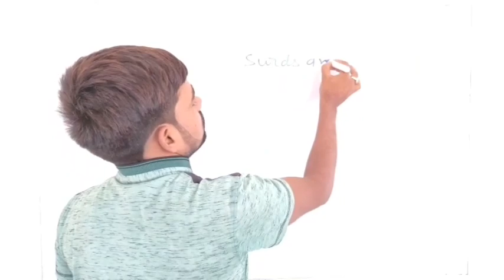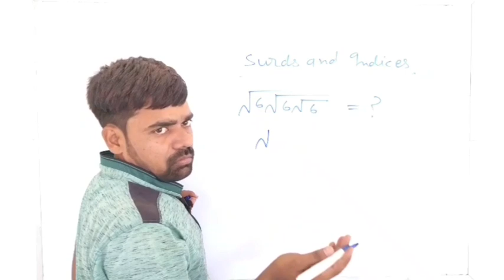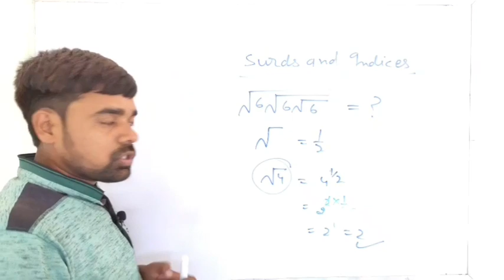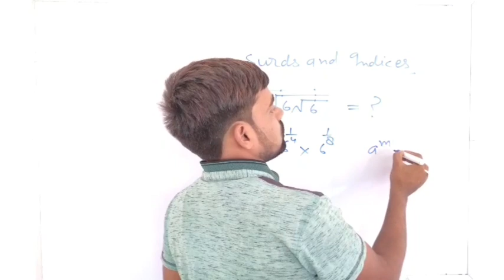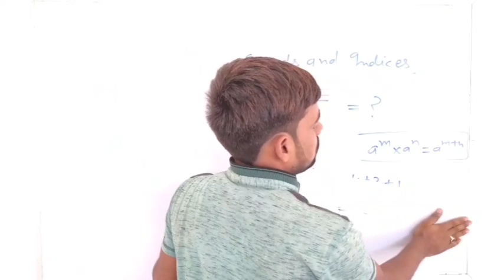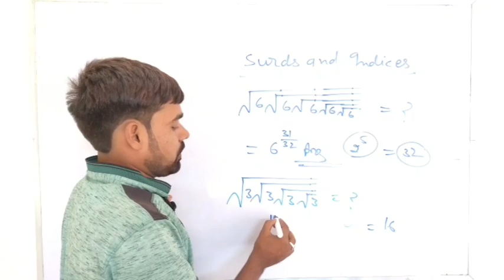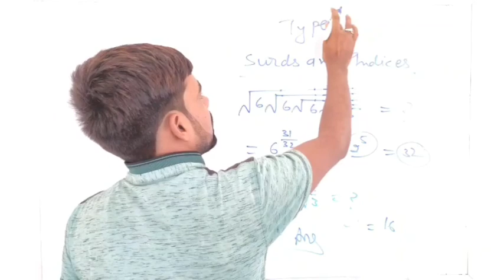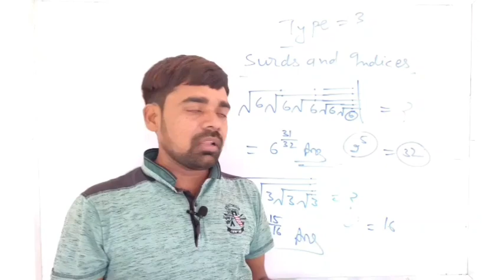SSC,BANK,RAILWAY || SHORT TRICKS || BY MAHESH SIR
most important for one day exam